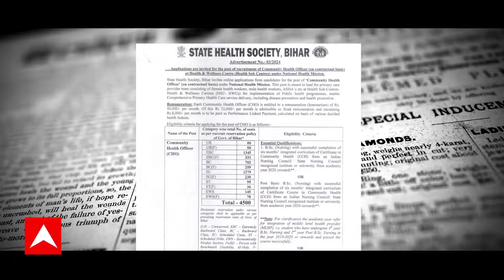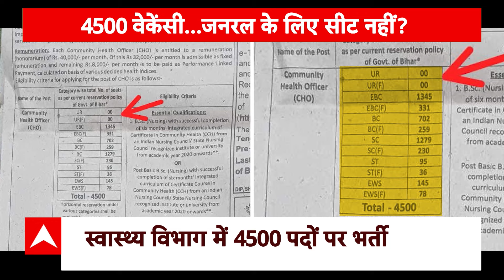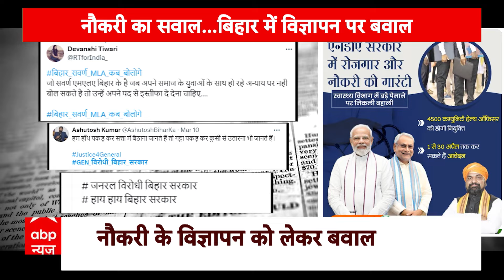क्या बिहार की NDA सरकार जेनरल वर्ग के साथ कर रही है भेद भाव? | Bihar News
बिहार में स्वास्थ्य विभाग ने संविदा पर 4500 कम्युनिटी हेल्थ ऑफिसर (Community Health Officer) के पद पर बहाली निकाली है. इस बहाली में सामान्य श्रेणी के पद नहीं हैं. इस पर अब जमकर राजनीति हो रही है. सियासी पारा चढ़ा हुआ है. बीजेपी पर अपने कोर वोटरों की अनदेखी का आरोप लग रहा है.